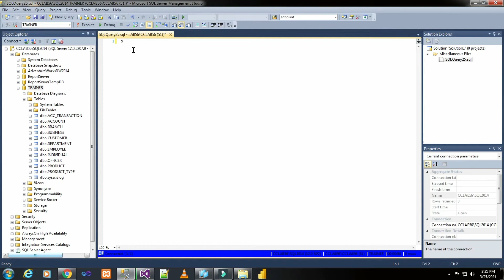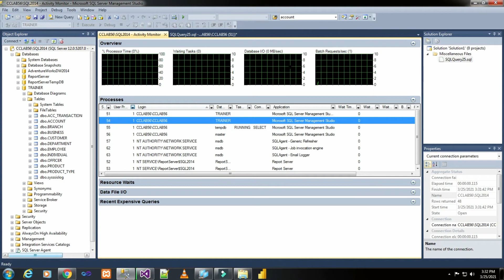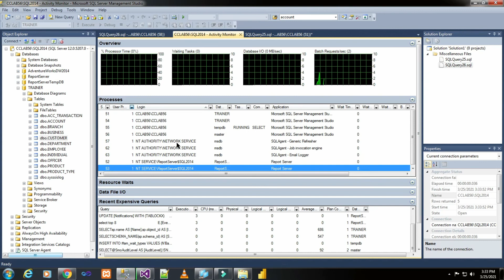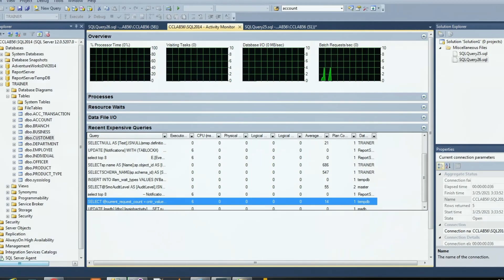PART 77 HOW TO FIND OUT IF SQL SERVER DATABASE IS IN USE (TAMIL) | TechIT DBA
Today we will basic things on How to Find out If SQL Server Database is in Use.

Thanks & Regards.
TechIT DBA